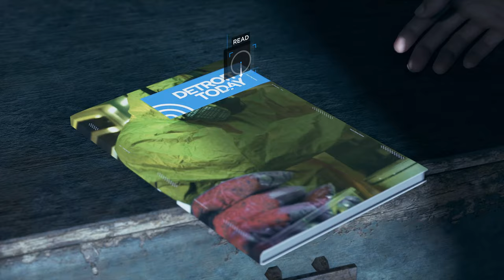Detroit: Become Human - Chapter 15: The Nest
Hank and Connor chase down another deviant android.